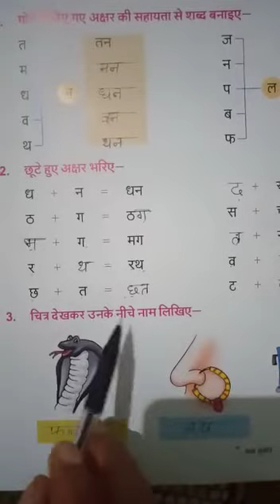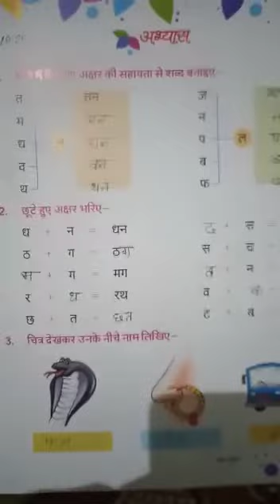अभ्यास -पेज 23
Mont 2nd
Vishay:Hindi
Vishay:Abhyas
Pustak ka naam:Shabad Sugandh
Page no :23
Chapter no:1